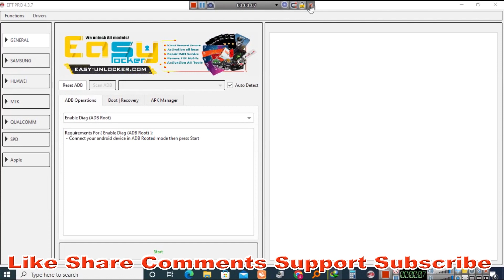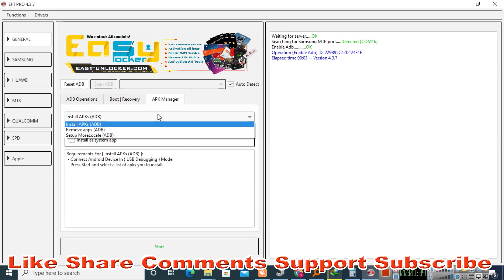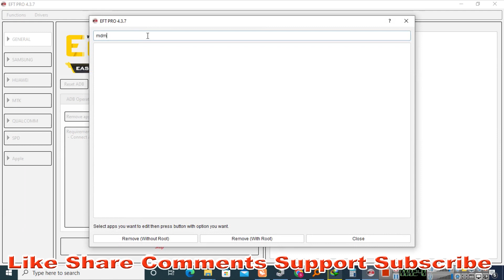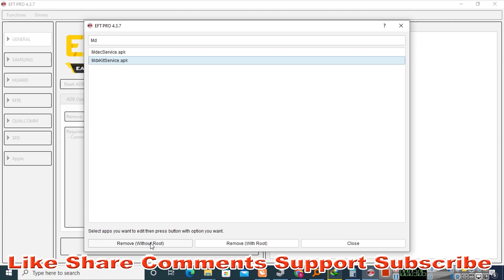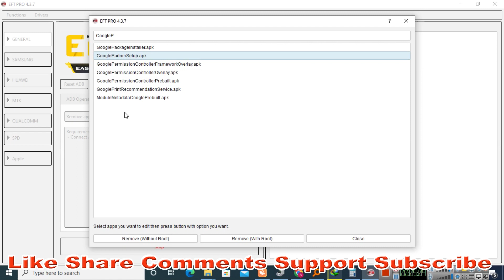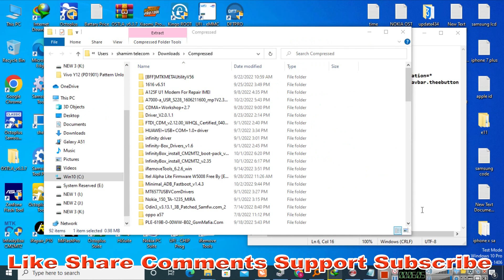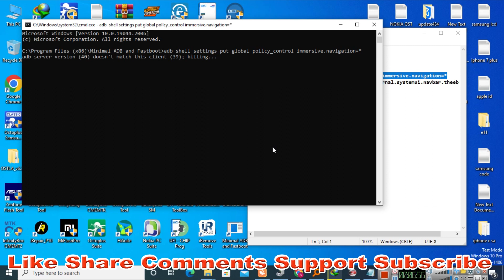SAMSUNG -KG UNLOCK BY EFT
SAMSUNG KG UNLOCK
SAMSUNG ALL KG UNLOCK BY EFT
SAMSUNG A51 KG UNLOCK DONE

OPPO MTK UNLOCK ONLINE  WORLDWIDE
SAMSUNG FRP UNLOCK ONLINE
XIAOMI FRP EDL DIRECT_LOGIN WORLDWIDE
XIAOMI MI ACCOUNT EDL DIRECT_LOGIN WORLDWIDE
IPHONE ICLOUD BYPASS ONLINE  WORLDWIDE